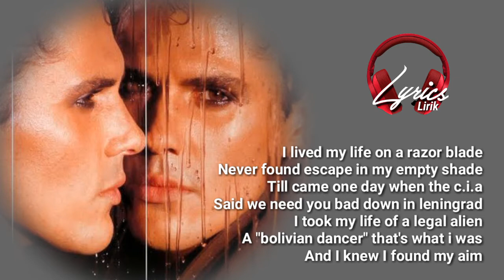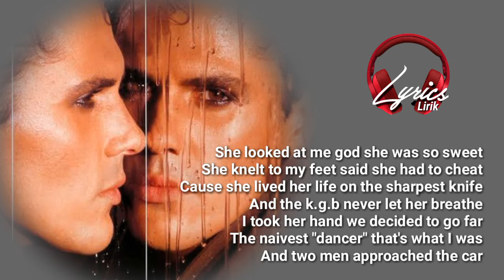Telephone Mama - Gazebo 1984 (lirik) | TikTok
Lirik & Terjemahan
Song Title : Telephone Mama
Singer : Gazebo 1984
Link : -

Hai sobat,
Kalian juga boleh request lagu yang mau dibuatkan video lirik dan terjemahannya, silakan tulis saja di kolom comment yaa untuk requestnya.

We do not intend to infringe any artist's or label's copyrights.